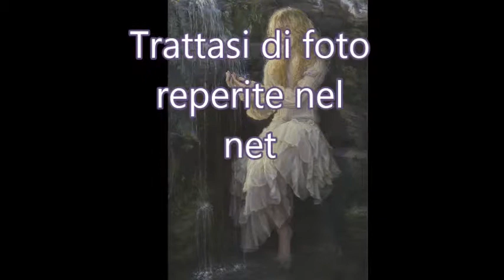Marcel Pavel -Te iubesc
Tutti i lavori sono di:
Hèlène Beland